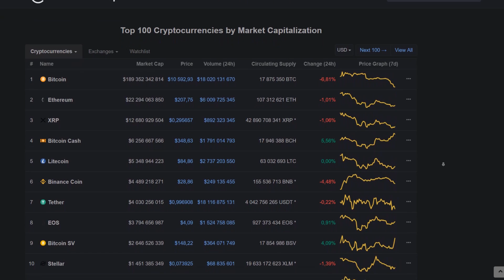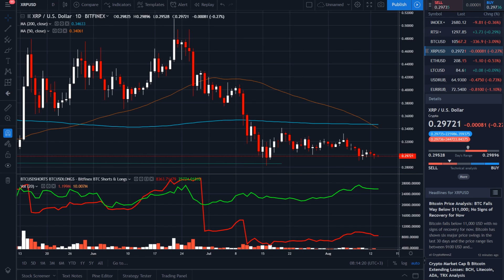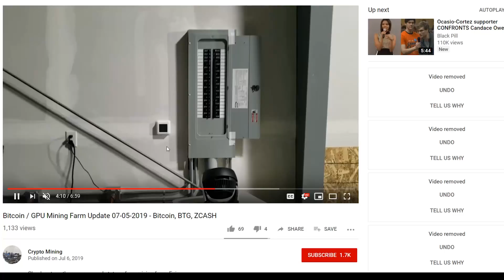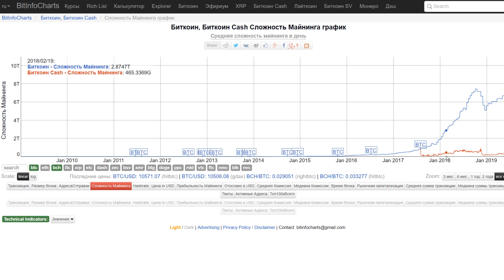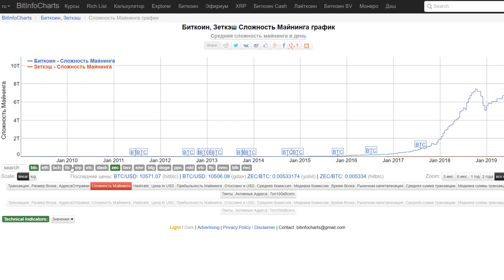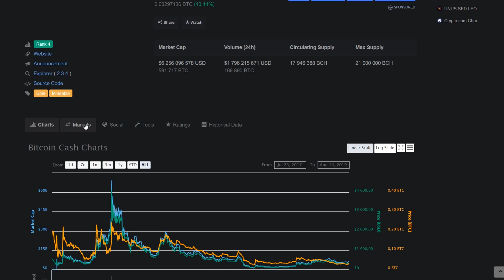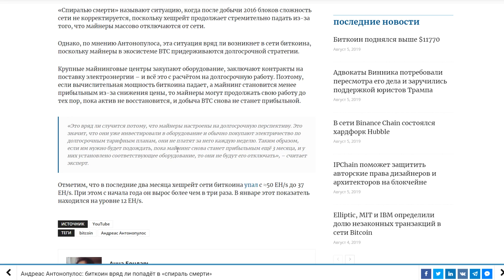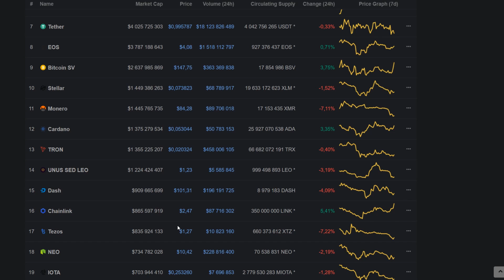Прибыльный Майнинг в 2019! Что Майнят Американцы в 2019 Биткоин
➤ Что Майнят Американцы летом - осенью в 2019 Биткоин
Майнинг в США
Майнинг в Америке

❷ Сложность майнинга растет у топовых монет;
❸ Андреас Антонопулос: биткоин вряд ли попадёт в «спираль смерти».